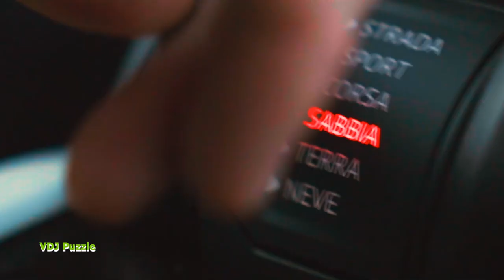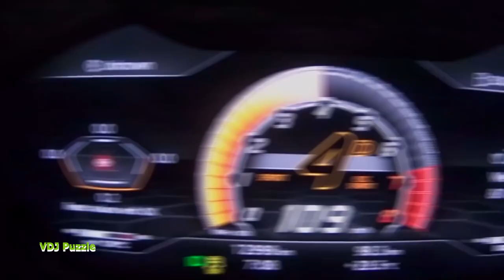Eric Singleton feat Modern Talking - Brother Louie Mix 98 (Remix) by VDJ Puzzle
Eric Singleton feat Modern Talking - Brother Louie Mix 98 (Remix)
by VDJ Puzzle